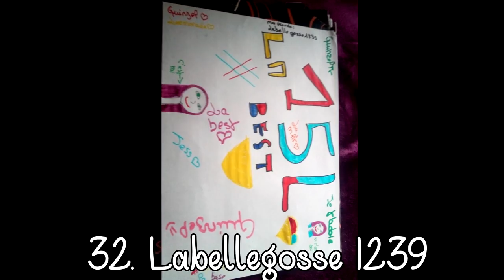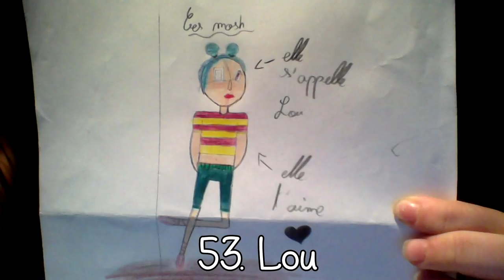VOTE | Les dessins du concours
LAURENT MURATOT
10 rue Charles Richet
57050 METZ

💬 Musical.ly : quinzelyoutube

🎮 MSP : Quinzel Youtube
🎮 ID Origin : LauraGaming_YT
🎮 Roblox : QuinzelYoutube

💲 Hiko - 54o 💲
💲 Charlhulk - 215€ 💲
💲 Mimi - 82€ 💲

💻 MON MATÉRIEL :
Ordi : monté moi-même
Webcam : Logitech c920
Casque & micro : Logitech G933
2 écrans : HP & télé samsung